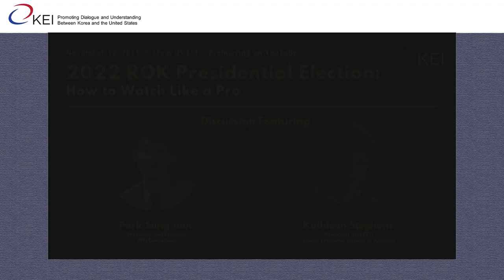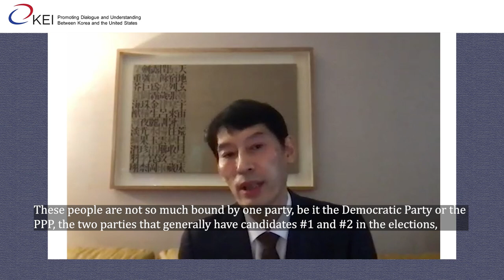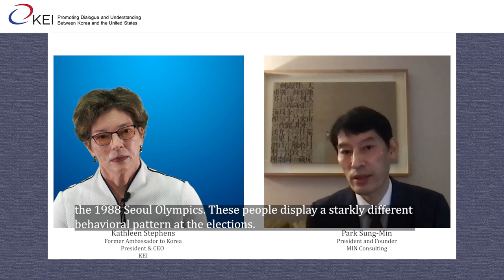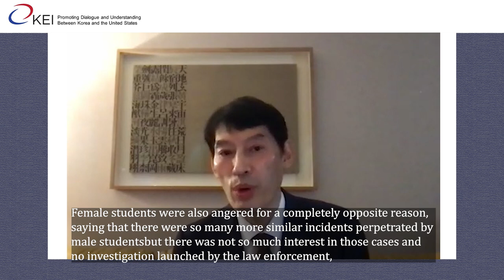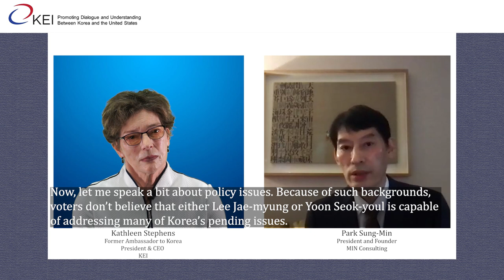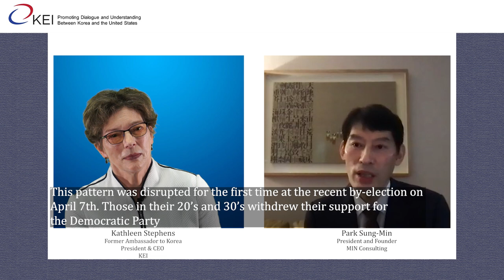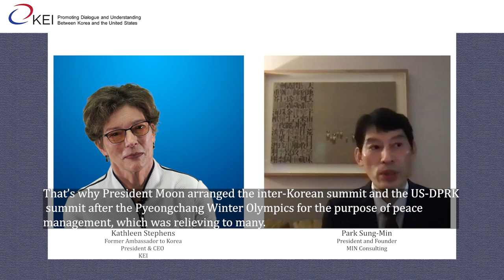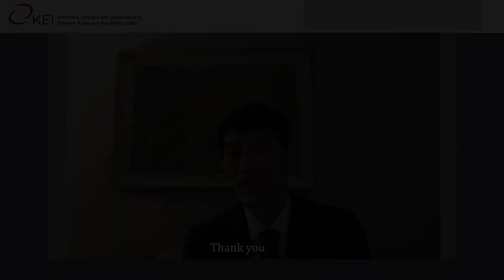2022 ROK Presidential Election: How to Watch Like a Pro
The Republic of Korea will hold its 20th presidential election on March 9, 2022. The ruling Democratic Party nominated former Gyeonggi Province Governor Lee Jae-myung as their presidential candidate while the main opposition People Power Party will be fielding former Prosecutor General Yoon Seok-youl.

As the campaign heats up, please join the Korea Economic Institute for a discussion on the upcoming presidential election with Mr. Park Sung-min, a leading analyst of South Korean politics. He will share insights on the current political landscape, how it has changed over time, and why this election is so unique compared to past ones. In addition, he will highlight key factors to weigh in this election such as ideology, regionalism, gender, and generation.